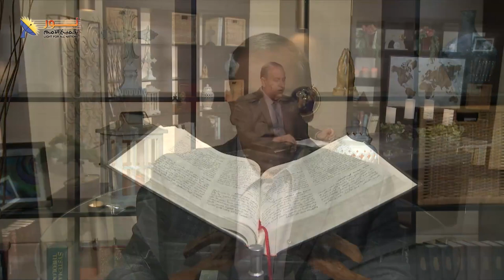607 من أراد أن ينكر صلب المسيح كمن يريد إنكار وجود الشمس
من أراد أن ينكر صلب المسيح كمن يريد إنكار وجود الشمس